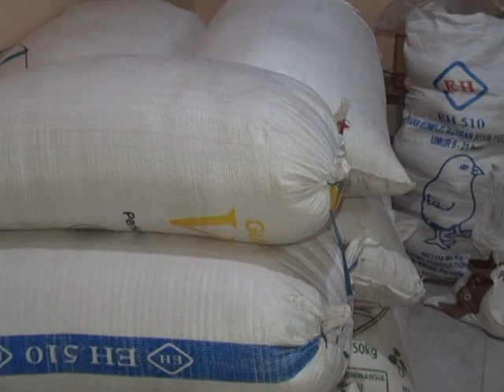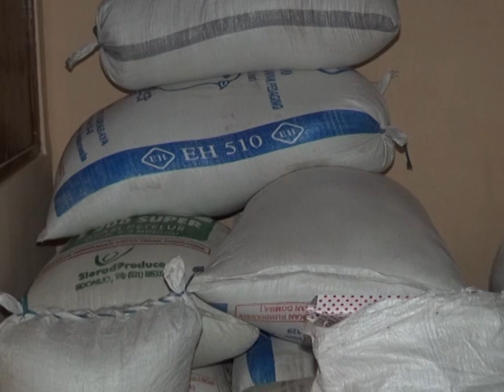TARI REMO GAYA PUTRI JAWA TIMURAN || Campursari PRIMA WIJAYA Live Jegrek Kebonagung 17 November 2019